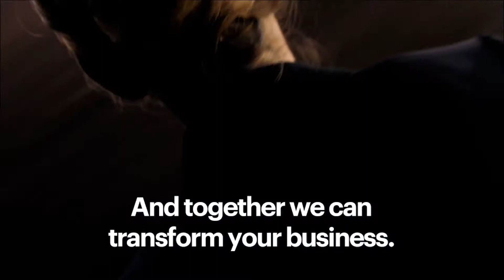CSR Leadership Conference 2019 by NASSCOM Foundation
Let’s watch out what value CSR Heads, CXOs, NGO Leads, Government officials, Tech4Good champions, Social innovators have derived about the use of new -age technologies to solve the social development issues at the grassroots. The CLC further focused on how technology could be used to create impact across social development challenges like STEM education and Healthcare. It also looked into the issue of how people and children can remain safe in the digital world.
Impact stories were also shared with the beneficiaries talking first-hand to all delegates about how various CSR interventions were able to make their lives better and also demonstrated some innovations solutions. The panelists on the topic were -
Sonal Kapoor - Founder director, Protsahan India Foundation
Richard Beighton - Chief of resource mobilization, UNICEF India
Dr Karnika Seth - Founder & Head, Corporate & Cyber Laws Practice, Seth Associate Law Firm
Nitin Sisodia, Founder & CEO, Sohum Innovation Lab
Jasrita Dhir, Head - CSR, Brand & Marketing, Fortis Healthcare
George Mattackal, President, Asia Pacific Global delivery centres of excellence, CGI
Nischae Suri, President-India, South East Asia & Middle East, Edcast